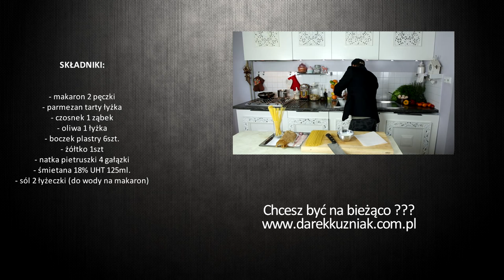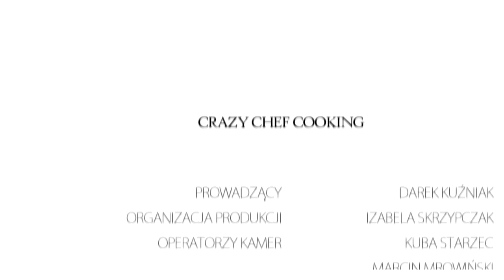Crazy Chef Cooking S01E13 "SPAGHETTI CARBONARA"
Witamy wszystkich w nowym programie kulinarnym! Od 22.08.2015 widzimy się przez KOLEJNYCH 13 tygodni, co tydzień w sobotę o 17 ;-) Darek Kuźniak zdradzi tajniki swojej domowej kuchni, zaproponuje niebanalne rozwiązania smakowe, które w łatwy i przystępny sposób każdy będzie mógł odtworzyć na "własnych talerzach".
Pozdro Wariaci!

Składniki/ 2os
- makaron 2 pęczki
- parmezan tarty łyżka
- czosnek 1 ząbek
- oliwa 1 łyżka
- boczek plastry 6szt.
- żółtko 1szt
- natka pietruszki 4 gałązki
- śmietana 18% UHT 125ml.
- sól 2 łyżeczki (do wody na makaron)